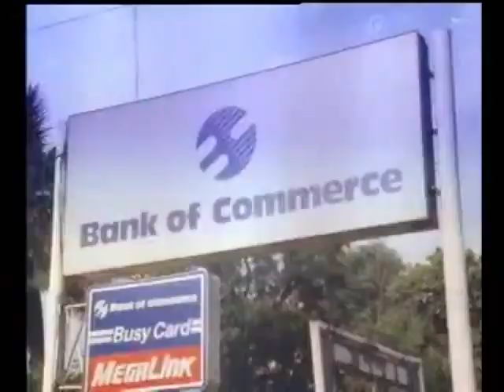BABALU MAANGAS COMEDY MOVIE | Katatawanan Habang GCQ